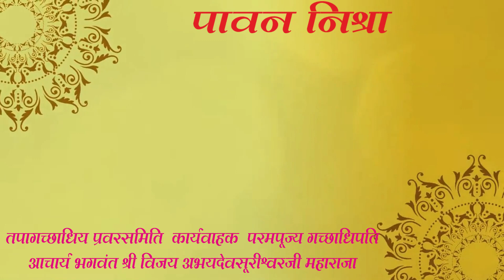UPDHANTAP MALAROPAN INVITE I KANISH HARNESHA l उपधान तप मालारोपण आमंत्रण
DATE 8/12/2021
PLACE SURAT RAM PAVANBHUMI
HARNESHA FAMILY WELCOMES YOU